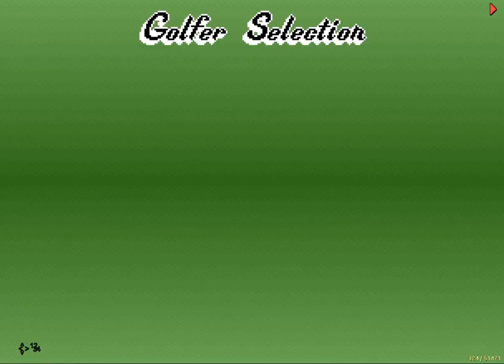[TAS] Neo Turf Masters | Lvl8 Australia -35 | Frank Adams (Veteran)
Tool Assisted Run created using Final Burn Neo.
My first TAS. Was fun to do. Can obviously be improved -- better RNG manipulation could get me Albatrosses, Aus 16 needs a Hole-in-One, a few Par 4s could be Hole-in-Ones as well with RNG manip.